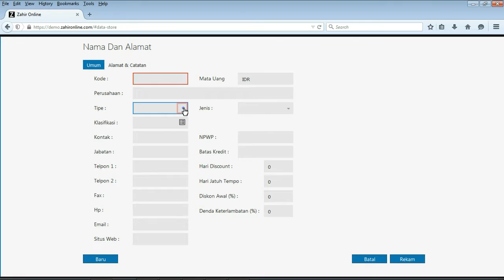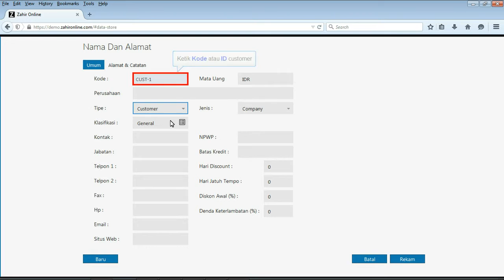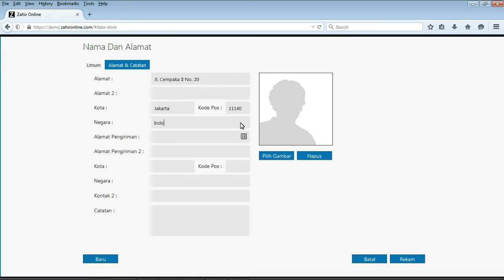Software Akuntansi Zahir Online - Bagaimana Cara Membuat Data Pelanggan (Customer)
Berikut ini adalah video tutorial dari software akuntansi Zahir mengenai "Cara Membuat Data Pelanggan (Customer)" yang dapat anda lakukan dalam program Zahir Online. Dengan video tutorial ini diharapkan kami bisa menjawab pertanyaan anda seputar tata cara penginputan dalam program Zahir Online.

| Solusi Mengelola Bisnis Dengan Mudah Kapan Saja dan di Mana Saja

| Software akuntansi Zahir Accounting, software akuntansi terbaik peraih berbagai penghargaan bergengsi

| Software akuntansi untuk berbagai bidang usaha.

| Knowledgebase and FAQs software akuntansi zahir accounting